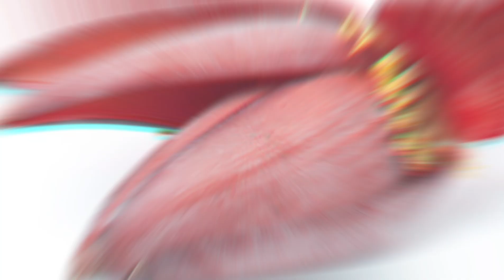केले के फूल की सब्जी कभी बनाई है नही बनाई तो इस तरह से बनाये Banana flower recipe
केले के फूल की सब्जी कभी बनाई है नही बनाई तो इस तरह से बनाये। Banana flower recipe by saritamandalvlogs

Hello Dosto,
main sarita aap ka swagat hai mere channel sarita mandal vlogs me.

In this video:
kele ke phool ki sabji
banana flower curry
banana flower recipe
kele ke phool ki sabji kaise banaye ghar me
kele ke phool ki sabji kaise banaye ghar par